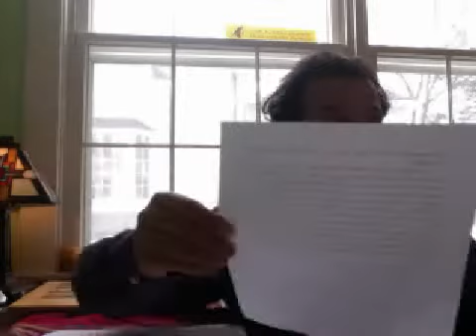Eduardo M. Duarte (Hofstra U) Being&Learning 2.0 PPM19 from March 3, 2014 11:06 AM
Compared to PPM18, the reading of PPM19 happens in the quiet of a last hours of the morning, in contrast to the evening before when the coincidence of The Dead Zone from Chicago offered the backdrop for a 'noisy' reading.  I take some time in my pre-reading commentary to talk about the ghost of legitimacy that haunts the project, and why the move to include Lao Tzu need some justification, and thus, despite what I've been claiming in many of the meditations, the juridical voice returns, but here in its rightful place.  Indeed, I explain that I was and remain very conscious of the fact that the turn to Eastern philosophy can not dilute that tradition of its serious contribution to the history of philosophy.   This is why it is important, first, to emphasize my turn as based on the symmetry I recognize between Heidegger, specifically his later work, and Eastern philosophy, specifically Zen Buddhism and Taoism.   Second, Jaspers, with the commentary he offers in his two volume work on the 'great philosophers' is the other source of legitimation for my move.  And so I turn to Jaspers' commentary on Lao Tzu when it is appropriate to do so.  The highlight of the meditation itself is claims: "We call the Way of Learning hermeneutics."  This sentence is coupled with a citation from Heidegger that concludes the meditation: "Hermenes eisin ton theon -- we are interpreters of the gods."  In between the two is another citation from Heidegger: "in order to abandon my own path of thinking to namelessness," and one from Lao Tzu: "Eluding sight, eluding touch...Profound it is, dark and obscure."  All this to call attention to the mystery that is at the heart of the relationship between Being and learning, and, what's more, to draw attention to the event of learning happening at the border or limit of language.   Is this border the same at the threshold that marks the exit beyond the School [of Athens]?